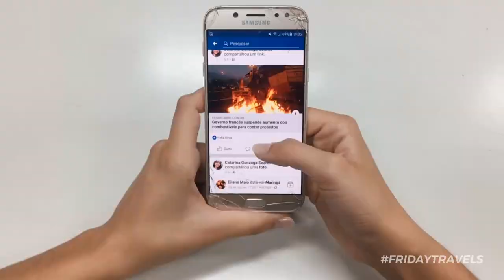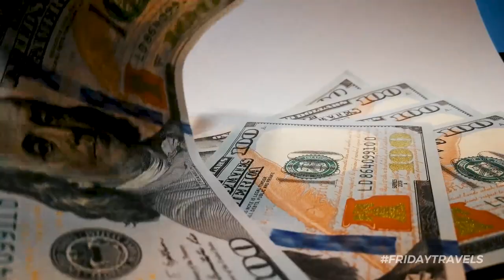Overcoming the Fear of Traveling for Beginner Travelers